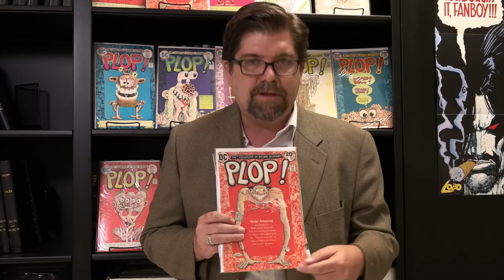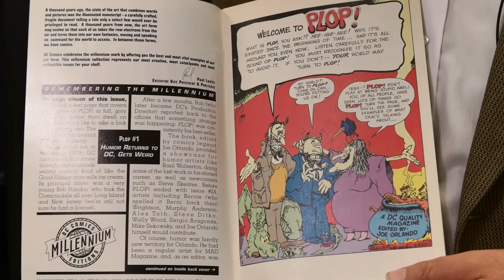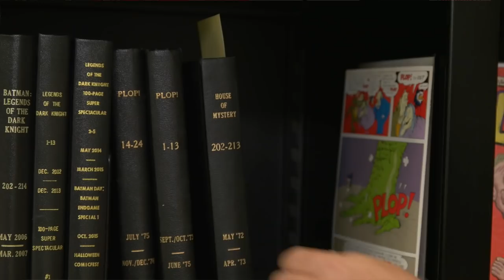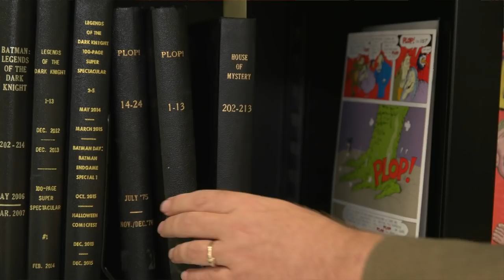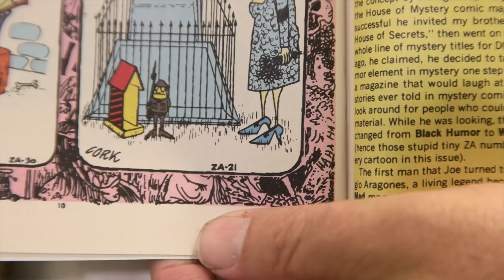DC Tales From the Vault - PLOP! Comics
You want to call a comic WHAT? DC Librarian Ben Le Clear looks at the legendary (and legendarily odd) humor/horror hybrid comic, PLOP! in this episode of DC Tales From the Vault. Featuring the work of luminaries like Sergio Aragones and Bernie Wrightson, the only thing even crazier than the stories in PLOP! is the story behind it!